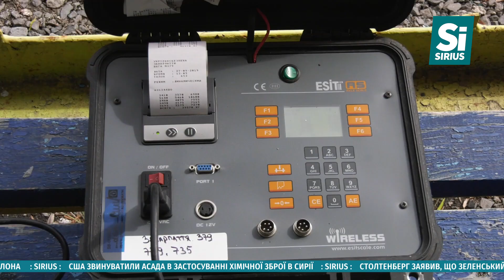Sirius News 27.09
Дивіться у випуску:

- Трагедія на Рахівщині! У селі Чорна Тиса 6-річну дитину вбила дерев’яна колода. Дівчинка загинула під час прогулянки лісом разом з батьком

- Перевантажив – плати! В Україні набув чинності закон про штрафи за руйнування доріг фурами. Подробиці - в сюжеті!
- В Ужгородському  хрестовоздвиженському кафедральний соборі відбувся день відкритих дверей. Такий захід проводять щороку в честь храмового свята
- В Ужгороді відбувся перший економічний форум Закарпаття. Що обговорювали на заході – дивіться далі